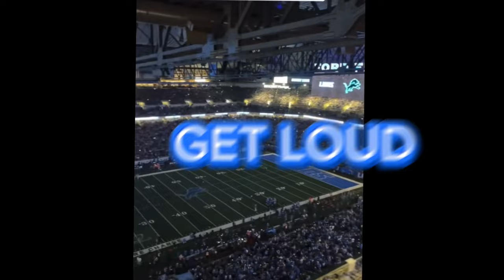ONE PRIDE more lion's hype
Here we go again the road to the big show continues now let’s go get it done